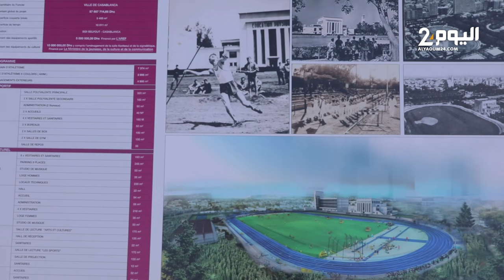الحياة تعود للمركب الرياضي "كازابلونكيز"